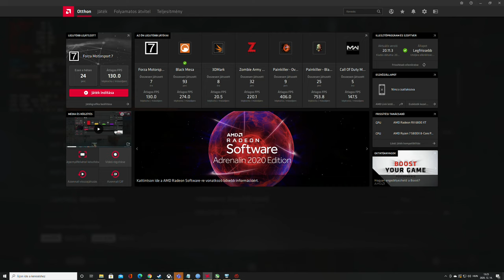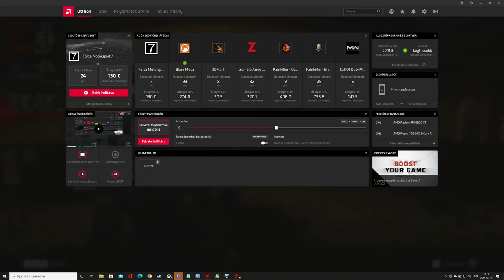Gears 5 rx 6800 xt fps benchmark gameplay.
Gears 5  ryzen 5800x 6800 xt gameplay frame rate test benchmark. Köszi hogy nézed!

DRIVERS: Amd 20.11.03

CPU: AMD Ryzen 7 5800x
COOLER: Bequiet! Dark Rock Pro 4
MB: Asus TUF B550
RAM: 2x16 gb Kingston Hyperx Predator 3200 mhz
PSU: Corsair 850w Modular.
GPU: Asrock rx 6800 xt 16 gb
SSD: Nvme ssd 1,5 TB
HDD#1: WD EZEX 1 tb 7200 rmp
CASE: Coolermaster Masterchase